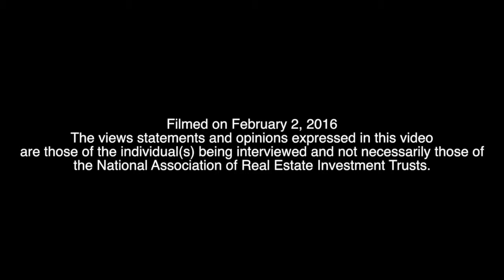REITs Fall 3.5 Percent in January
In the latest edition of Quick Study, Brad Case, NAREIT’s senior vice president for research and industry information, said that despite a difficult month for all investors in January, REIT investors fared relatively well.

The total returns of the FTSE/NAREIT All REIT Index fell 3.5 percent in January. In the broader market, however, large cap stocks lost 5.0 percent, small cap value stocks lost 6.7 percent, and small cap growth stocks lost nearly 11 percent, Case observed.

“It’s good to have some portfolio diversification when it’s a difficult month for the market as a whole,” Case said.

He noted that economic uncertainty during the last three months has resulted in REIT returns declining by 5 percent, whereas stock market investors saw their holdings decline by 10 percent.

Case added that following a period of two good months in September and October, the stock market has since given away all of its gains. REIT investors, on the other hand, have seen their holdings gain about 8 percent since the end of August.

“It’s important to keep those benefits of diversification in mind, even when you are looking at a month like January that was a tough one,” Case noted.

Market volatility is really a measure of uncertainty about asset values, Case explained. That stems from uncertainty about the course of the macroeconomic expansion.

According to Case, almost every sector in the stock market is giving investors exposure to the business cycle, which is about four years in average duration.  REITs, however, offer exposure to an entirely different set of earnings drivers that encompass the real estate market cycle. The real estate market cycle has averaged about 18 years, Case said, “and we’re really only half way into it.”

Case stressed that although investors are responding to uncertainty about macroeconomic conditions, those conditions have more to do with the business cycle and the rest of the stock market than with the U.S. real estate market cycle. He underscored that U.S. REITs, unlike the rest of the stock market, don’t have a lot of exposure to global developments.

Among the best-performing segments of the REIT market in January were data centers, self-storage and free-standing retail, Case noted.

2/4/2016 | By Sarah Borchersen-Keto